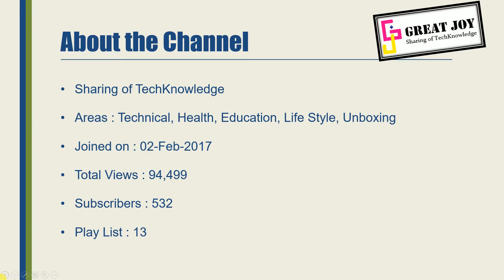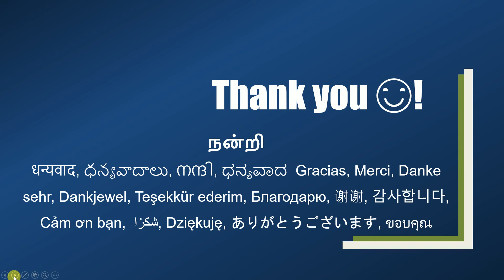a Mile Stone - 100 Videos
About the Channel :
Sharing of TechKnowledge
Areas : Technical, Health, Education, Life Style, Unboxing
Joined on : 02-Feb-2017
Total Views : 94,499
Play List : 13